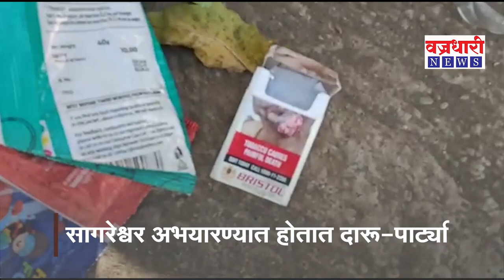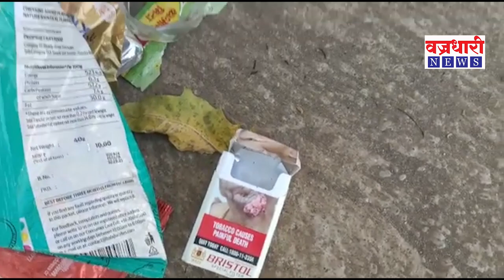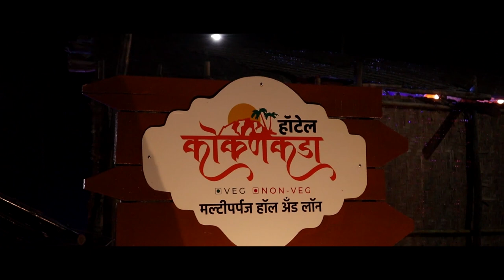सागरेश्वर अभयारण्यात होतात दारू-पार्ट्या || वज्रधारी न्यूज़